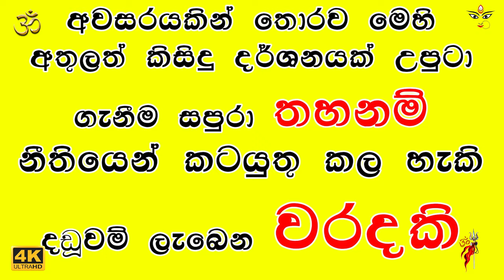Waram BalaPihitavima maha Dewaa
Sri VeeraBhadrishwaram Maha Kaali Kovila Seeduwa